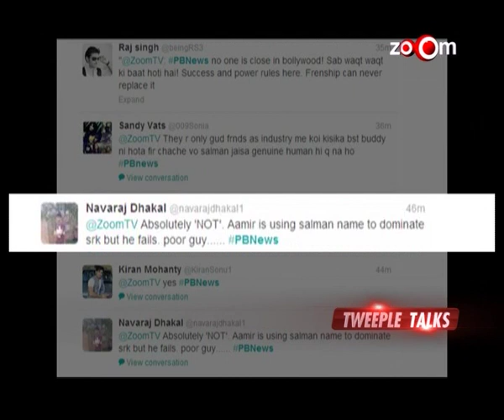Are Aamir Khan & Salman Khan really close friends? Twitter Response